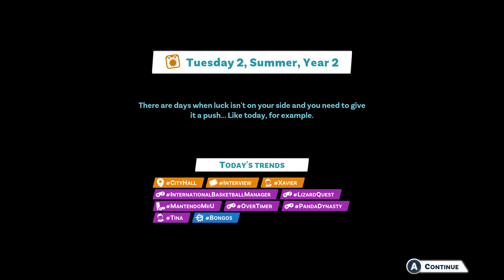YouTubers Life 2(#84)NewTube Residents:)